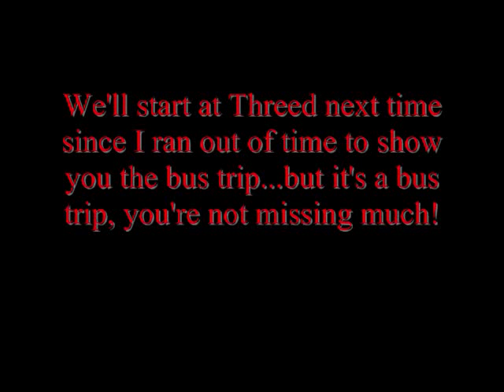Let's play Earthbound part 45 - I'm back!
Within, Nikki rejoins the party after at least an hour of gameplay.  Not like I'm complaining or anything. *shifty eyes*

Sorry this took so long to get up. I was actually doing stuff yesterday, and then it was being stubborn when I published the video from WMM because I tried to speed stuff up.  Instead, I left it alone and chopped off the 90 second or so ride to Threed, which got it under 11 minutes.

He's talented, cute and has an English accent...what more can a girl ask for?: